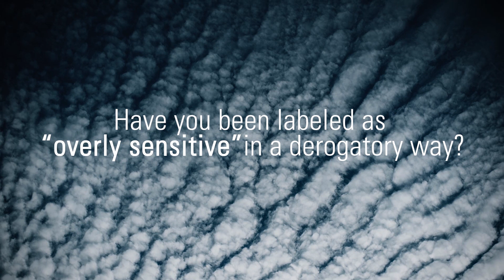Are You An Empath?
Dr. Judith Orloff has a life-saving message for all empaths: self-care is essential when you are highly empathic and sensitive. An empath herself, Dr. Orloff has emerged as the leading expert on the needs of people who feel and experience life with unusual intensity.

With The Empath’s Empowerment Journal, she brings you an ideal resource for creating a daily self-care routine to support you in protecting your vital energy and developing the unique gifts of intuition, creativity, and compassion you bring to the world.

This paperback journal of personal exploration is beautifully designed to delight the senses of sensitive people. Inside you’ll find spacious pages for your own writing, punctuated with inspirational statements and prescriptive exercises to help you deal gracefully with in-the-moment sensory overload; tap into the power of seasonal changes and celestial cycles; and fine-tune your daily routine to nourish the greatest expression of your natural gifts.

Created as the perfect companion to Dr. Orloff’s new book Thriving as an Empath" Learn more about that book